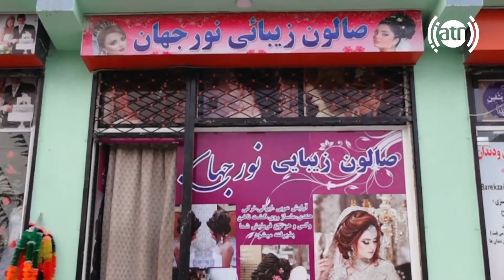Afghan Beauty Care - Hairstyle Tutorial - EP 40 / زیبایی ها - آموزش مدل مو - قسمت ۴۰